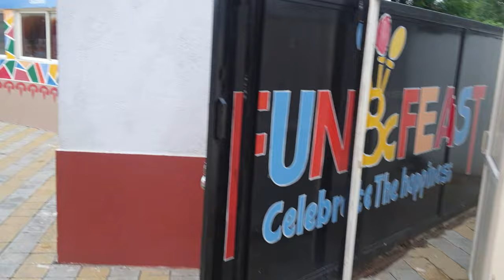Fun and Feast GOOD PLACE FOR FAMILY TIME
adventure park, children park, garden, Ahmedabad visit, Ahmedabad tourism, Gujarat tourism, Gujarat